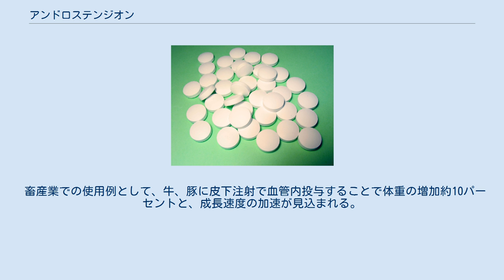アンドロステンジオン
アンドロステンジオン(Androstenedione)は、副腎、性腺で生産される19炭素のステロイドホルモンで、テストステロン、エストロン、エストラジオールのそれぞれの生合成経路の中間生成物である。
 一般にアンドロステンジオンは性ホルモンの前駆体である。
また、血漿中にも分泌され、末梢組織でテストステロンとエストロゲンに変換される。
 アンドロステンジオンはデヒドロエピアンドロステロンもしくは17-ヒドロキシプロゲステロンから変換され、テストステロンやエストロンに変換される。
 副腎で生産されたアンドロステンジオンは副腎皮質ホルモンによって制御され、性腺で生産されたアンドロステンジオンはゴナドトロピンによって制御される。
閉経前の女性のアンドロステンジオンの全生産量は約3mg/dayで、副腎と卵巣からそれぞれ半量ずつ生産される。
更年期になると、卵巣から分泌されるステロイドは減少し、アンドロステンジオンの生産量は約半分になる。
それでも、アンドロステンジオンは閉経後の卵巣で生産される重要なステロイドである。
 アンドロステンジオンはアメリカでサプリメントとして製造され、アンドロまたはアンドロスと呼ばれていた。
アンドロは1990年代まではメジャーリーグで使用されていた。
しかし、アンドロがどのくらいパフォーマンスを向上させていたかは知られていない。
現在、サプリメントは世界アンチ・ドーピング機関によって禁止されている。
ゆえにオリンピックでも使用することはできない。
 2004年4月11日には、アメリカ食品医薬品局がアンドロの販売を禁止している。
 アンドロステンジオンはエストロゲンにも変換されるため、このサプリメントを服用している人はエストロゲンによる副作用が起こる可能性がある。
たとえば、男性の女性化乳房（胸組織の形成）があり得る。
 畜産業での使用例として、牛、豚に皮下注射で血管内投与することで体重の増加約10パーセントと、成長速度の加速が見込まれる。
また、二週間程度で生体分解される。